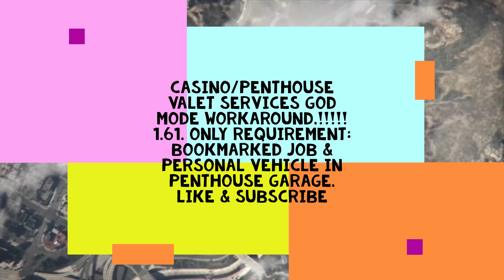GTA 5 Online: GODMODE GLITCH. Valet Services Workaround. 1.61. DO NOT COPY MY VIDEOS W/OUT MY NAME.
NOT ASKING & I’m not saying you are required or anything. Any contribution to my channel will be appreciated & will go towards making more videos for all of you. if you want to show more support for my channel, here’s my PayPal

They have GTA money boosting, modded accounts & more for ALL CONSOLES, INCLUDING PC.!!! When making a purchase, when youre at checkout, at the bottom you will see place for code for discount., USE MY CODE (AWALLGaming) to get UP to 5% OFF. (Discounts May Vary) Heres my link

This is the valet services god mode workaround.!! Job will appear with this glitch. 1.61.

Requirement: Bookmarked job & Personal vehicle in the penthouse garage. this will work for other jobs as well. Go to bookmarked jobs, casino phone and push A, it will say are you sure you want to enter, leave it on this menu, then push xbox button on controller, go to friends, choose a friend thats in a different freemode session and as soon as you get on where to join friend, start spamming A to go into the job the same time its trying to take you to friends session, when you start loading in the job, start spamming B until you get back in the penthouse and the job will now appear